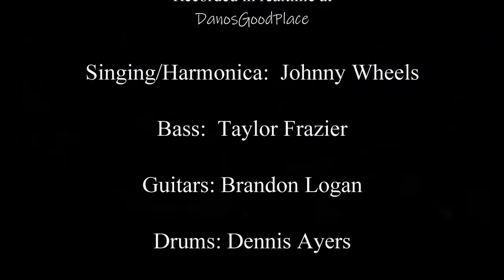On the Run - Johnny Wheels and the Swamp Donkeys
Original song by Johnny Wheels and the Swamp Donkeys.  Filmed live at Danosgoodplace on 2/17/22